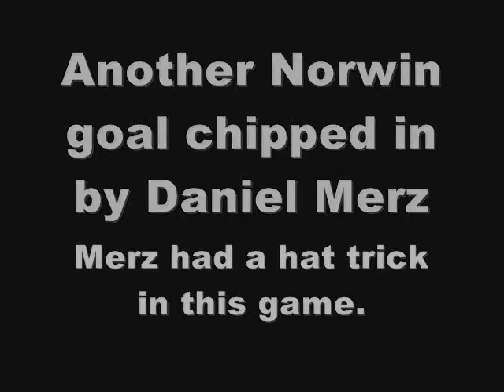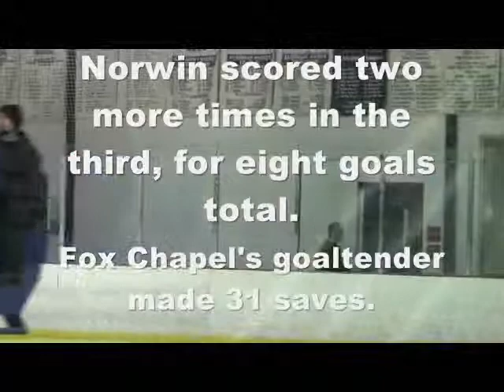FoxCatNorwin 2011 1114